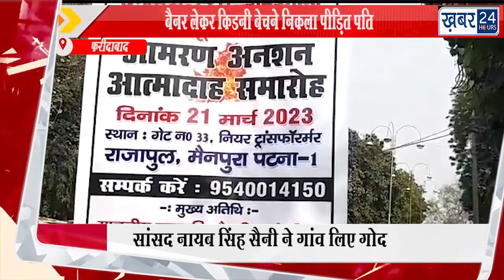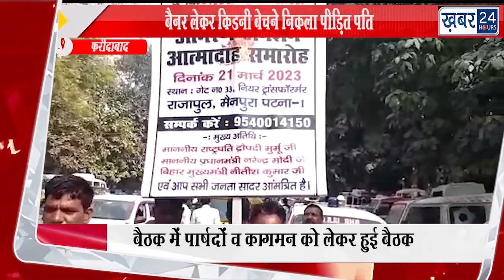बैनर लेकर किडनी बेचने निकला पीड़ित पति